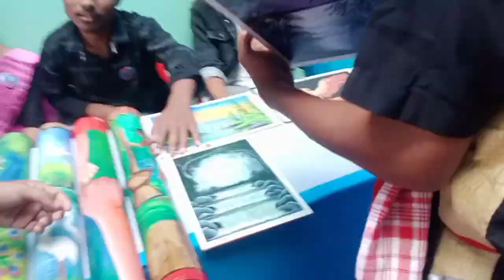Kala Mela l Art Fair l Platinum jubilee celebration l Government College of Art and Crafts Assam l 1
Platinum jubilee celebration of Government College of Art and Crafts Assam.